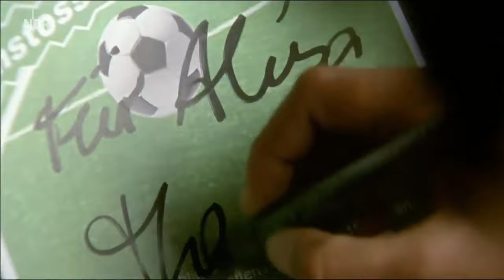Sophie und Themba - their story |Part 3| (die Pfefferkörner)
This video shows the love story of Sophie and Themba (die Pfefferkörner - Staffel 7-8)